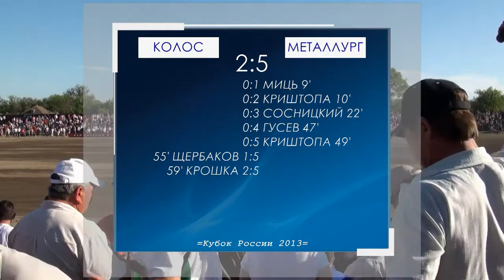9/05/2013 Колос (г.Ипатово) vs. Металлург (г.Видное) 3 период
Мотобол.
Кубок России по мотоболу 2013.
Россия, Ставропольский край, г.Ипатово, мотодром.
9 мая, 2013г., 16:30, ФИНАЛ, 3-й период.
МК"Колос" (г.Ипатово, Ставропольский край)
vs.
СК"Металлург" (г.Видное, Московская область)
2:5 (0:2, 0:1, 2:2)

Motoball.
The Cup of Russia, 2013.
Russia, Stavropol Krai, Ipatovo, motordrome.
9th May, 2013. 16:30, FINAL, 3rd period.
MC Kolos Ipatovo (Stavropol Krai)
vs.
SC Metallurg Vidnoye (Moscow Oblast)
2:5 (0:2, 0:1, 2:2)

Вы можете отблагодарить нас за организацию и проведение прямых трансляций, оказав нашему проекту финансовую помощь.
Поддержать проект можно переводом на карту 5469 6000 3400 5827 с пометкой "промотобол" или воспользоваться платёжной системой PayPal